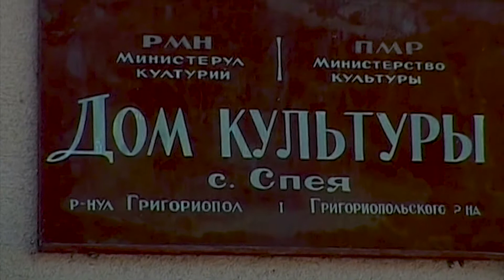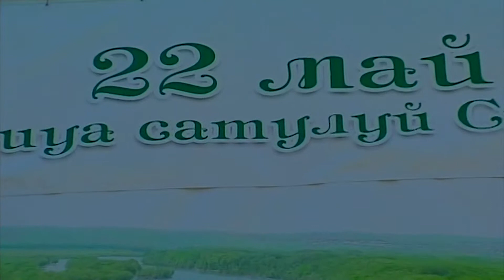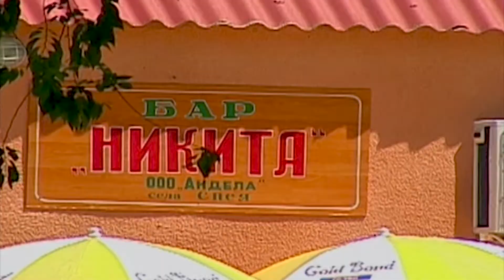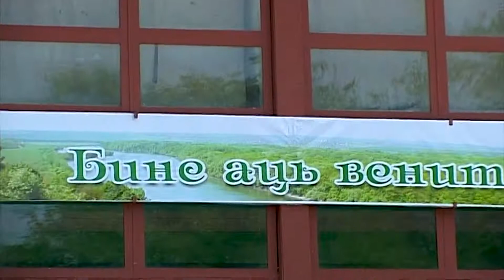Зиуа сатулуй Спея ПМР ( 22 Май 2009 )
Nicolae Palit
Mihai Ciobanu